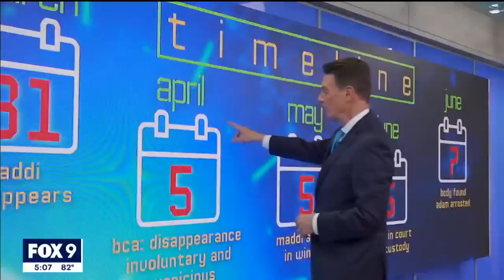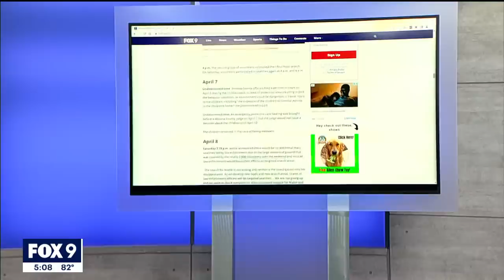Madeline Kingsbury's remains found near Adam Fravel's parent's home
After months of searching, Madeline Kingsbury's body has been found and her ex-partner Adam Fravel has been charged with her murder.